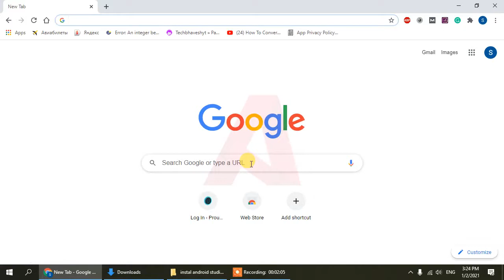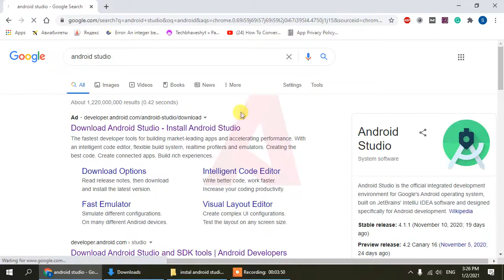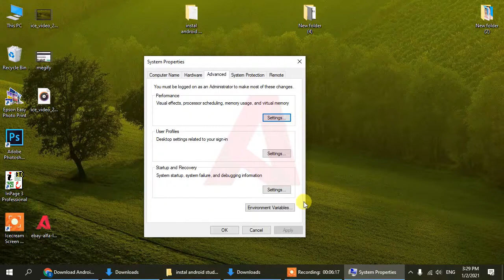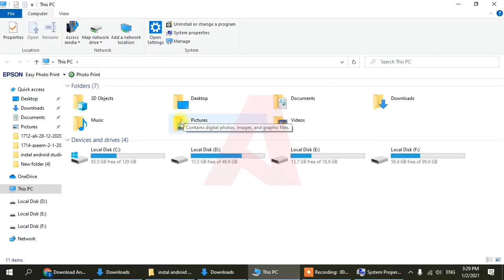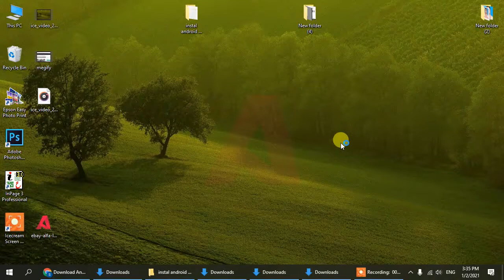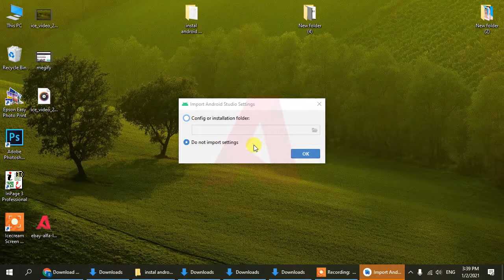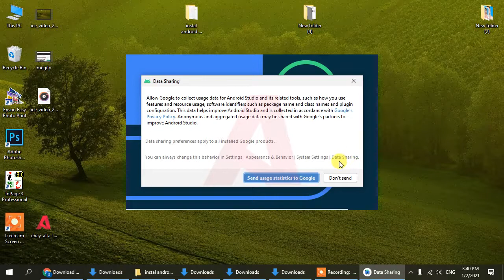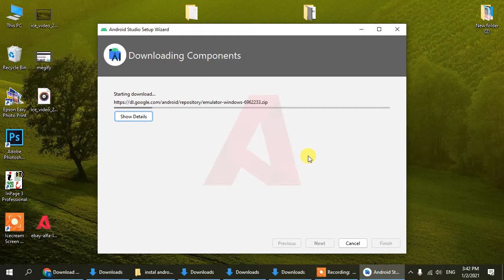How To Install Android Studio Latest Version + JDK On Windows 10 | 2021 Hindi\Urdu | APNA PAK TV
In this video, we will see How to Install Android Studio Latest Version on Windows 10. Easy Way to Installing Android Studio & JDK on Windows without error.
About Me!
I am Mahmood From Pakistan, Punjab And Poetry My Hobby.

About “APNA PAK TV” ✔️
Voice By: Mahmood Ali
 Edit By: Mahmood Ali
Producer: Mahmood Ali
Label: APNA PAK TV

🕚 We have been working hard to make this channel "APNA PAK TV" better and fresher. We need your help to Get Going. We would love ♥️ to hear your voice.

🔊 Note: All ©Copyrights Are Reserved By “APNA PAK TV”. If Any One Will Try to Use Our Content Then They will face a strike On YouTube Thanks.